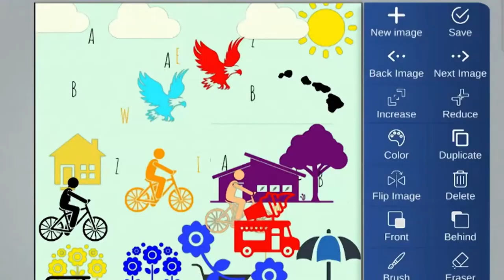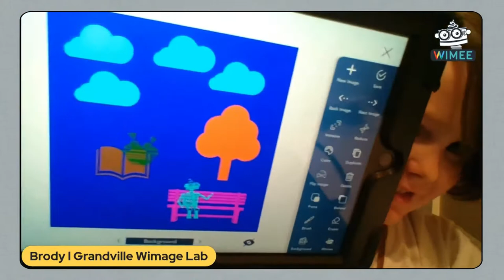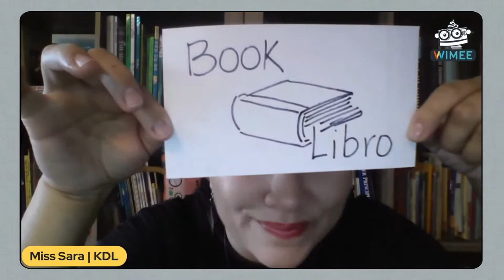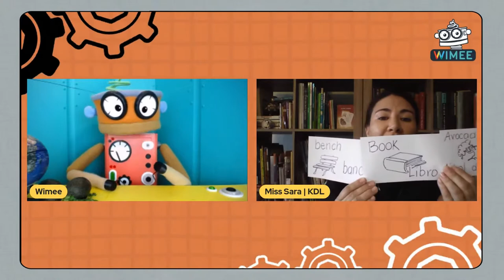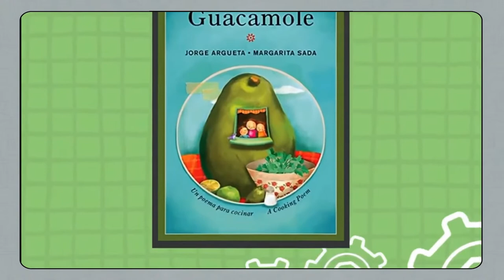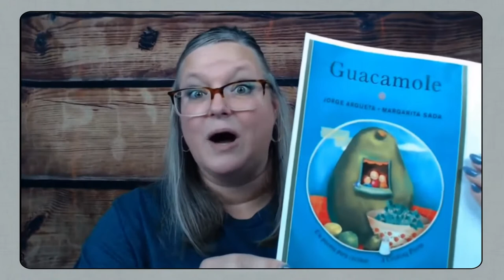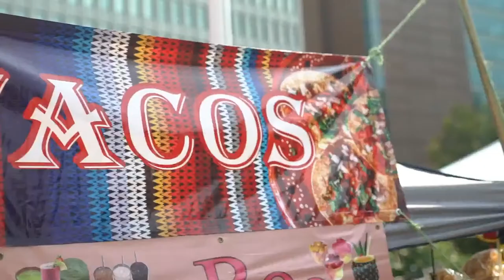Wimee's Words - GUACAMOLE EDITION (AS SEEN ON PBS)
Wimee and friends sing a guacamole clothing song; Moby tells us about avocados; Wimee and friends write a story about an avocado tree that has no more avocados; Brody tells us how many pounds of guacamole are eaten every year; Ms. Sara translates our key story words into Spanish; Jim sings a funny song about shopping at the grocery store; Mi Amigo Hamlet & Alina sing their guacamole song; and Moby goes on the road to a Mexican fiesta!